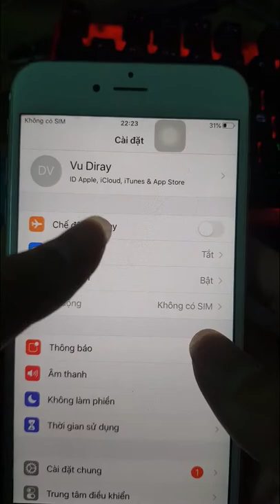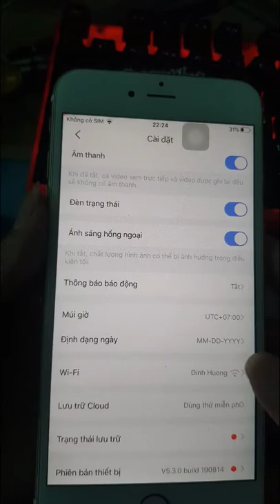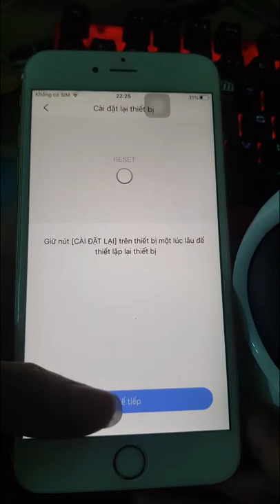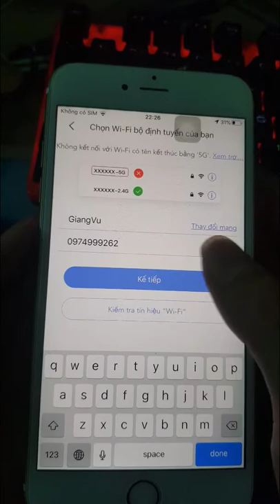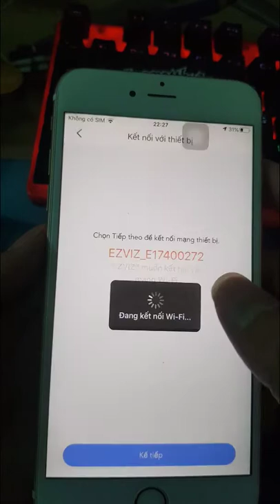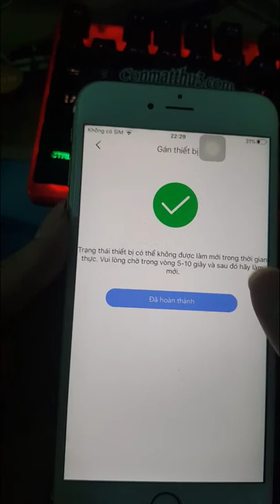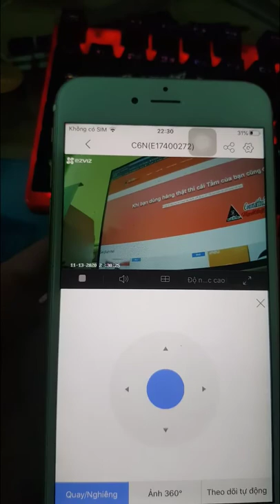THAY ĐỔI wifi CHO CAMERA EZVIZ (Đổi Mật Khẩu WIFI Cho Camera)